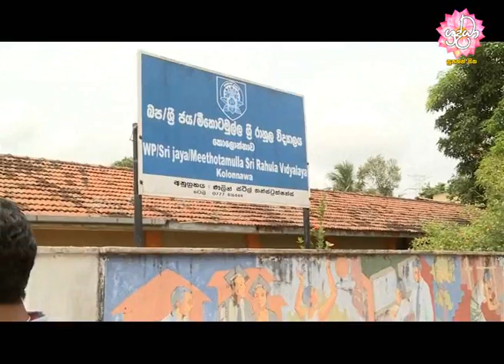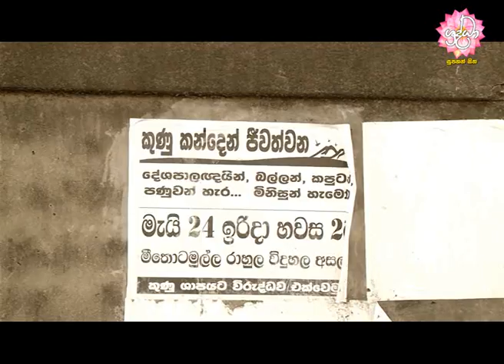මීතොටමුල්ල ගැන එදා අප ඔබට කියූ කතාව.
මීතොටමුල්ල ගැන එදා අප ඔබට කියූ කතාව අද කේදවාචකයකින් යාවත්කාලීන වී තිබේ.
ඔවුන් වැළලුනේ ඔබේ කුණුවලින්. දැන්වත් ඔබේ කුණු ගැන හිතන්න.